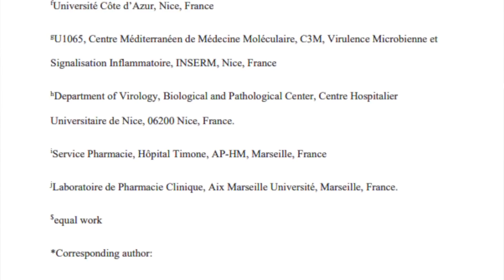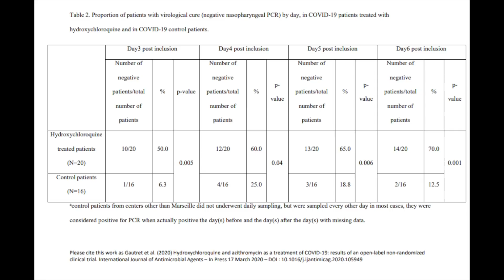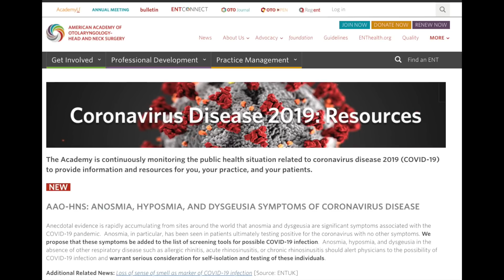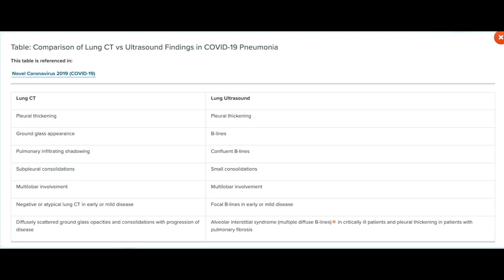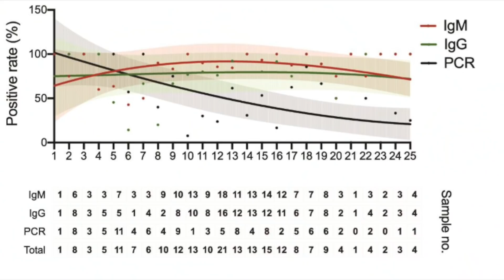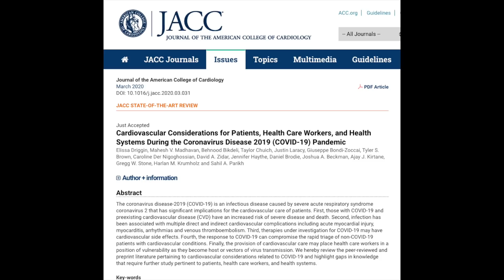COVID-19 Chapter Update | EM-RAP March 23rd 2020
EM:RAP doctors Mel Herbert and Jess Mason provide you with the latest COVID-19 updates to the Corependium online reference. We will continue to post updates here as more developments are made.